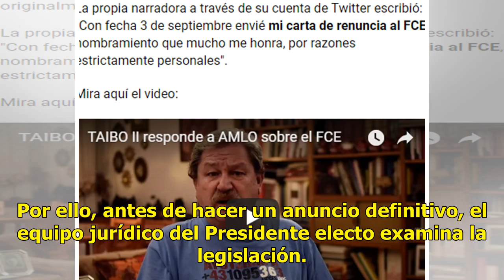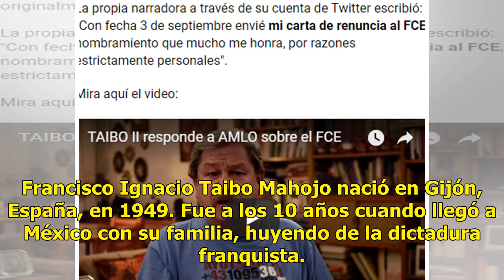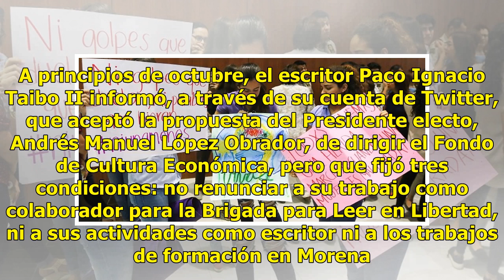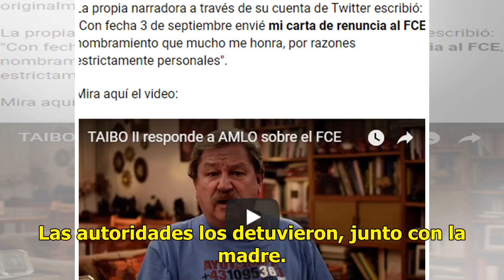Analizan si Taibo II podrá ser titular del FCE - El Diario de Yucatán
CIUDAD DE MÉXICO (El Universal).- Paco Ignacio Taibo II desconocía que para ser titular de la editorial del Estado mexicano, el Fondo de Cultura Económica (FCE), tuviera que ser mexicano por nacimiento. Por ello, antes de hacer un anuncio definitivo, el equipo jurídico del Presidente electo examina ...